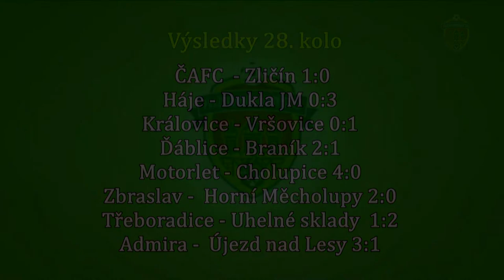Pražská teplárenská přebor mužů 2016/2017 28.kolo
Pražská teplárenská přebor mužů 2016/2017
Sestřih šlágru 28.kola